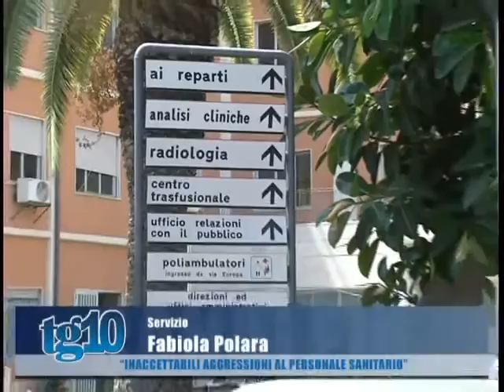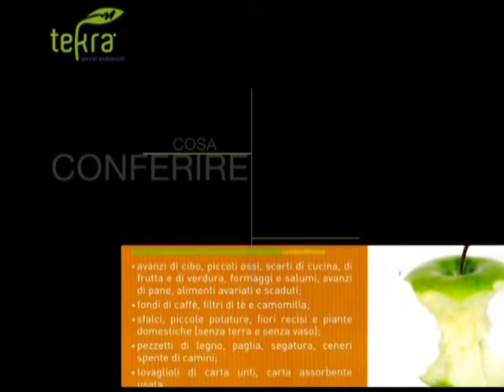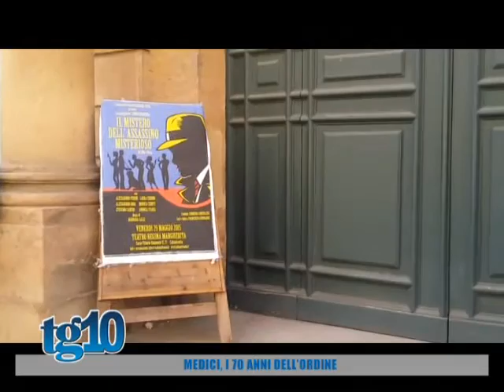Tg10 del 09 09 2016